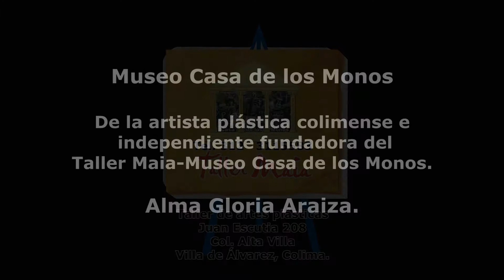Museo Casa de los Monos instructivo y educativo